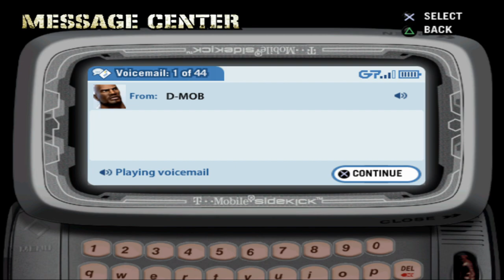Def Jam Fight For NY: Lionel Messi Story Mode Part 4 (Requested).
Posted for @TaylanBaris